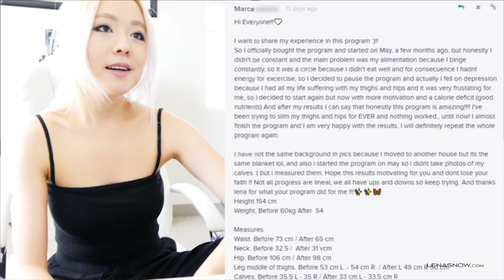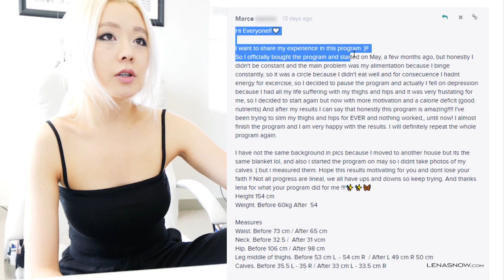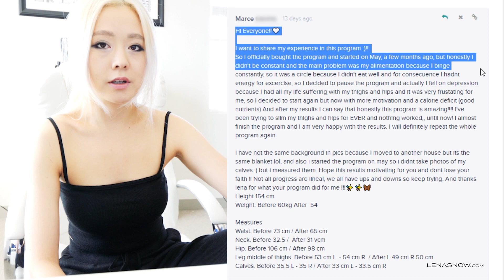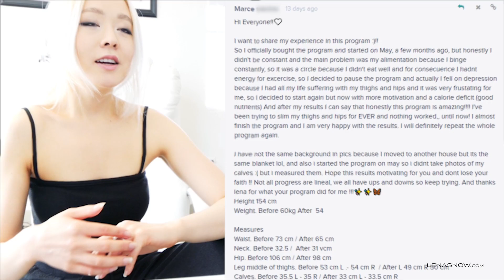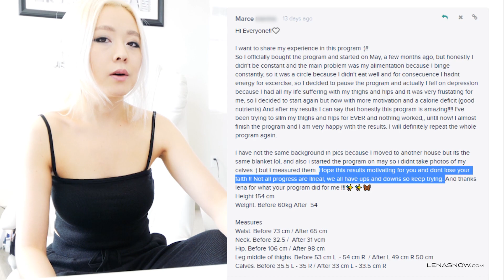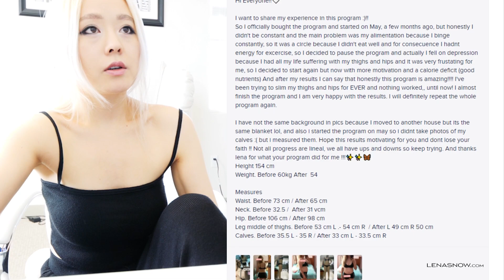Lena Snow Results | Slim Legs Transformation (Member Spotlight)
Try the Slim Legs System Before & After | 8 Week Body Transformation

🐱‍🏍 Start your 12 Week Journey to Slim Legs.